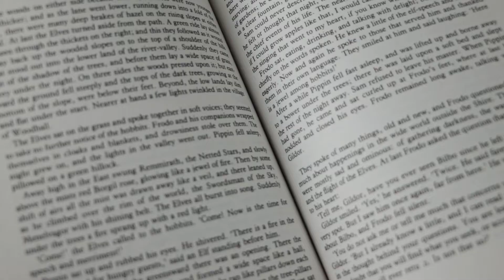IK MOET TERUG KOMEN!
Ik ben vanaf nu terug jongens!

Hoi! mijn naam is Micah, en op dit kanaal wil ik mijn passie voor film met jullie dellen en jullie entertainen!
Elke maandag om 16:00 upload ik een youtube video
dat kan zijn:

Een sketch:
van Cinematic short films tot grappige Commedy sketches kan je bij de sketches verwachten!
ik heb ook verschillende series zoals

The Heart:
deze Actie serie met veel Visaul effects gaat over een mysterieuze  steen die een jongen heeft, waar een hele gang naar op zoek is en hem een monster zal maken...

Bert en micah:
In deze commedy serie Bert en Micah duik jij in de wereld van een serieuze zakenman (micah) en een werkloze Gestoorde onserieuze kerel (Bert) in deze serie zie jij hun belevingen, ruzies, en gesprekken.

daarnaast kan je veel random sketches verwachten over (actuele) willekeurige onderwerpen
daarnaast kan je ook challenges, top 10, Talk en random videos verwachten!